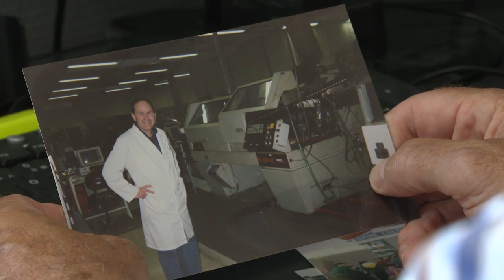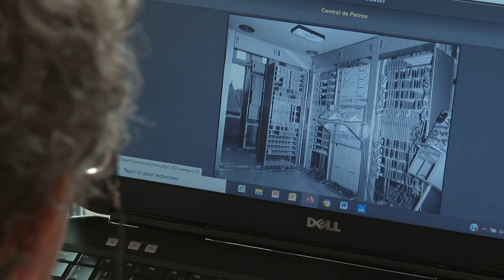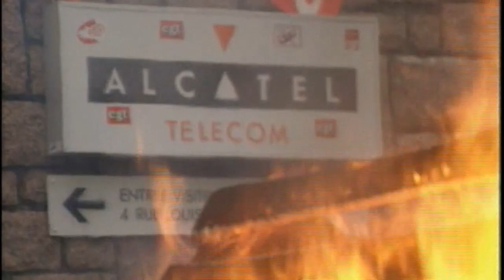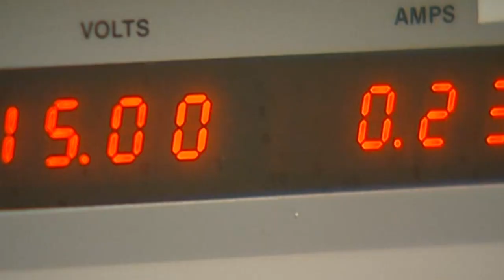Mag 6 Historique Alcatel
C’est l’histoire d’une aventure industrielle hors du commun ! Rien ne prédisposait Lannion à devenir capitale des télécommunications. Rien…sauf le hasard d’une naissance !